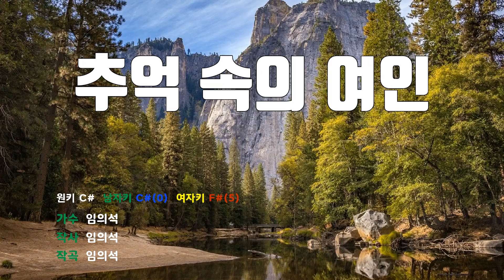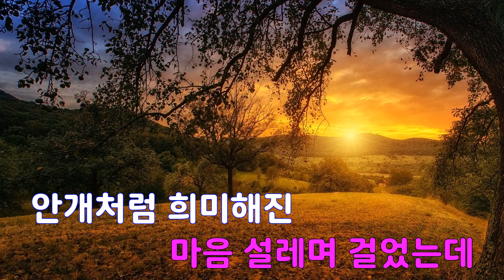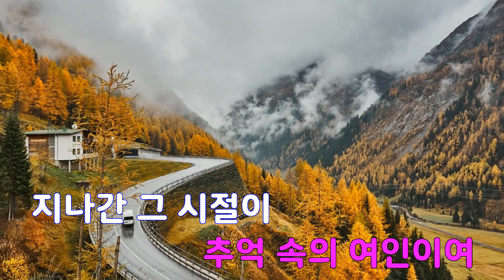[은성 반주기] 추억속의여인 - 임의석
추억속의여인 - 임의석
작사 ː 임의석, 작곡 ː 임의석